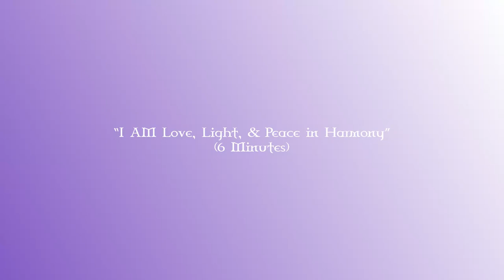"I AM" - ORIGINAL - Flute Oboe Harp Celesta SATB 2 Violins Viola Cello & Double Bass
In 1987 (ish) I sat down one day at my Esq 1 Synth and played a left hand harmony pattern. The music just flowed out. I then realized I should record it. I turned on the Esq1's digital recording and played the left hand harmony again on track 1. Then playing back track 1, I created the melody with my right hand, adding tracks until the music felt complete. (ALL IN ONE SITTING) It was in the key of Db M (Mostly black keys). I called it "OASIS". It was a time of awakening for me as I do not know how to play the piano. Once fully recorded, I saved the digital file in MIDI and imported it into my Commodore Amiga and orchestrated it fully.

37 Years later, I found that MIDI file, imported it into the the modern version of Finale. When I played it, I felt a bit dizzy. Something was wrong. It did not resonate with me. I changed the key a few times and settled on D M, a half step higher and renamed it to "I AM Love, Light & Peace in Harmony".

These slideshow movies are created to share my compositions. The intent is to feature music, not the photos. I hope you like both.

Consider a bushel basket of apples.

When I was young and living in farm country, I loved the fall time of year. It meant apples were ripening and there were lots of orchards where I lived. My favorite apple is/was the Mcintosh Red. They are crisp, slightly sour if you get them early, and I could hold one in my hands and break them completely in half. (Farm strong!) You can get a bushel basket of them at many roadside stands and I would eat several at a time. We would share them with anyone who wanted one, and I would break them and get many amazed looks of astonishment.

Consider if you will, a bushel basket full of apples sitting before you. Do your eyes quickly scan for the perfect one on top? How would you know until you chose one? Would it have a small worm hole hidden from sight? Would that matter if you are poor and really hungry? I’m older now and find that my digestive system doesn’t respond well to one Mcintosh Red… let alone several. I find that my once full bushel of fruit that I really loved can no longer sustain me. My bushel basket, is empty before me.

I now find that I’m looking to fill my empty bushel basket with a new fruit, the fruit of music & love.

My YouTube channel "Wolfe Music @ Peace in Harmony" is my new basket of musical apples. Would you like me to break one in half for you? Savor a piece of Peace? Some may be compatible with your Frequency. Some may be bruised, have a worm or two, but all are free to choose from my musical basket. And who knows, if you like my Mcintosh Reds, you can help me fill my empty basket.

- MIRZA

I took these photo's with my Sony Mavica. A wonderful holiday seeking peace from a hectic world.

All music US Copyright Secured.